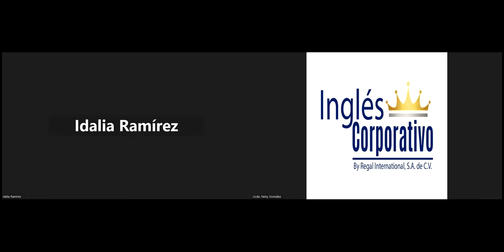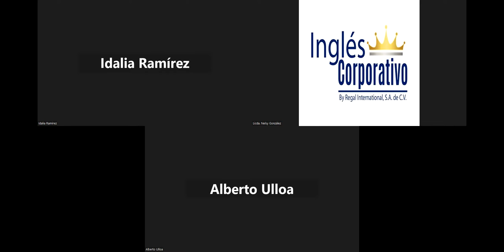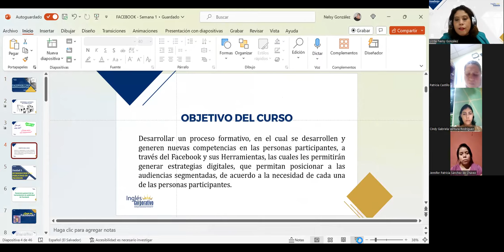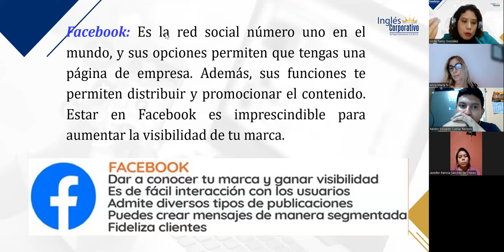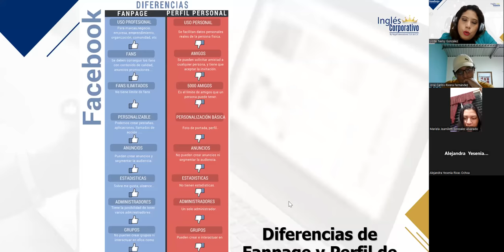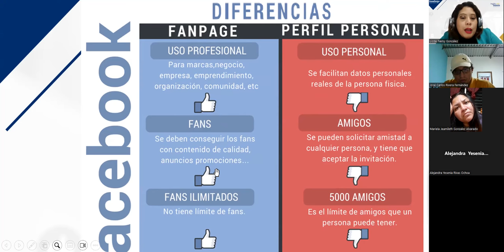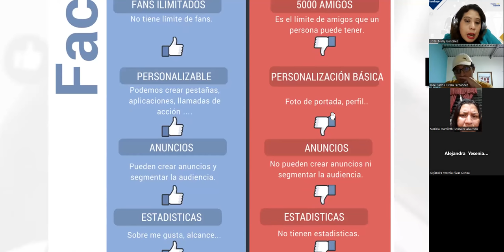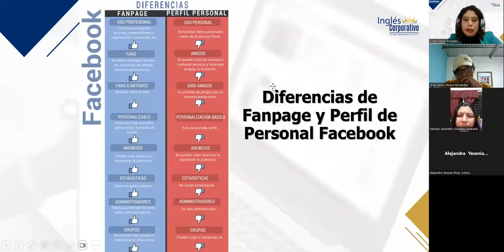SESIÓN 1–10/10/2023–FB-01-9-10-PM-10-23-180–GONZALEZ–PANORAMA GENERAL DE LAS HERRAMIENTAS FACEBOOK